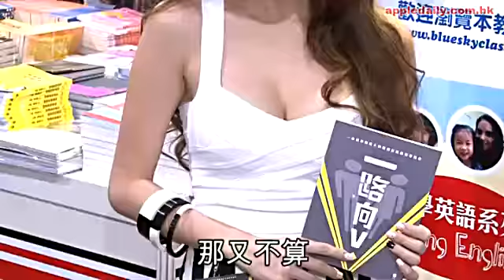媾完翻版冧正版 Rocky月球 VS Mia半球